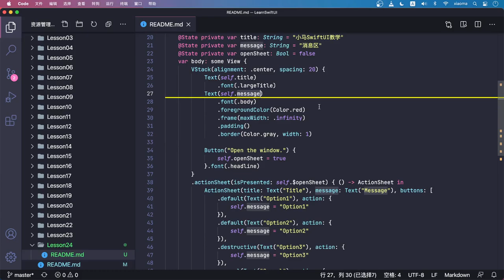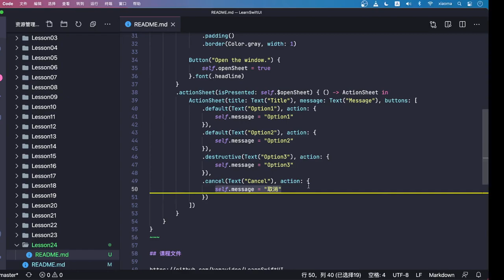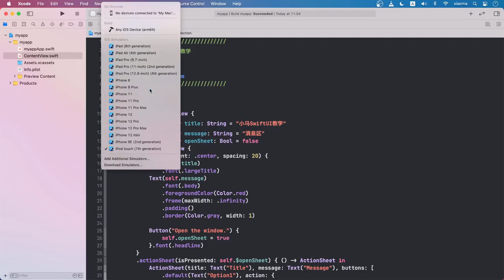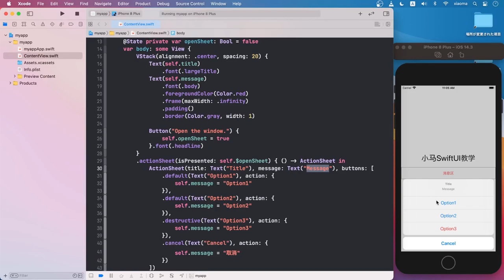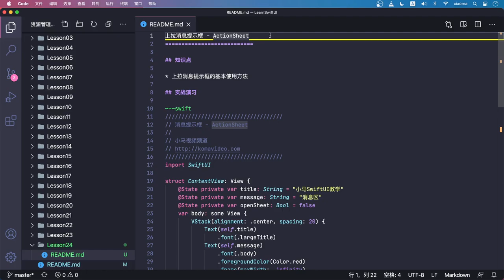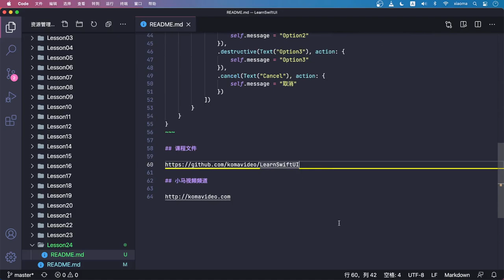SwiftUI iOS开发 中文入门教学 - 上拉消息提示框 - ActionSheet p.24